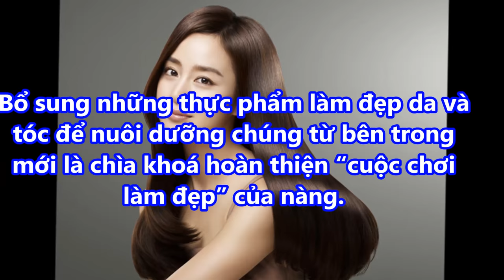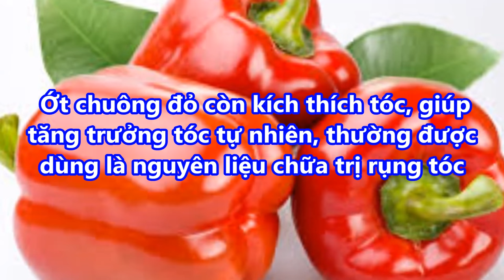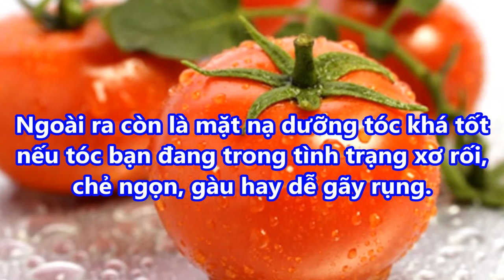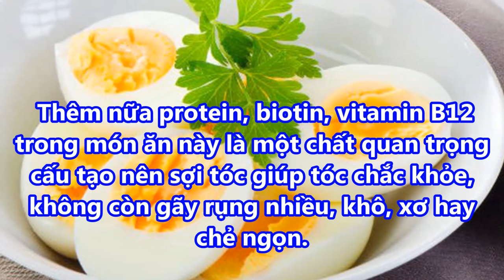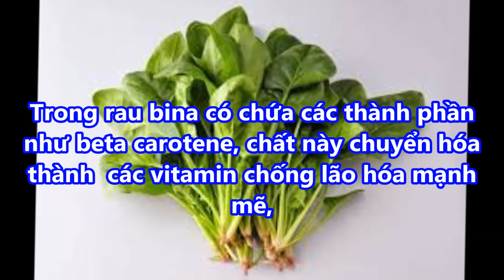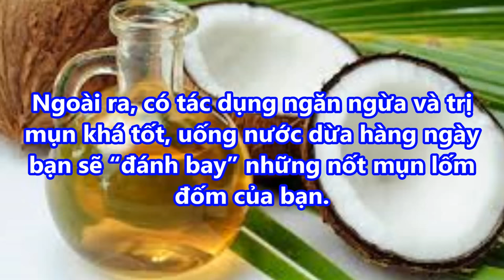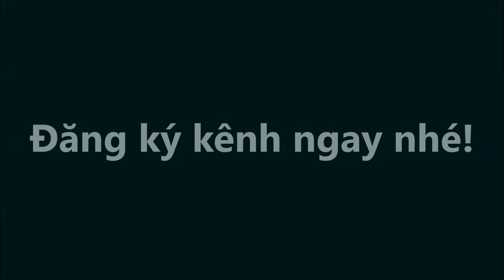Tóc mọc ầm ầm dày mượt không lo gãy rụng nhờ 7 loại thực phẩm cứ ăn là “DA SẼ CĂNG TÓC SẼ MƯỢT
-  99% phụ nữ “điên cuồng” đi mua oxy già về trị mụn, dưỡng da, làm trắng răng sau khi phát hiện công dụng: